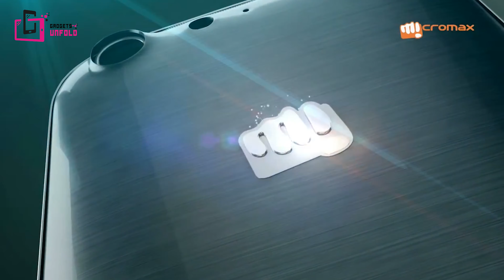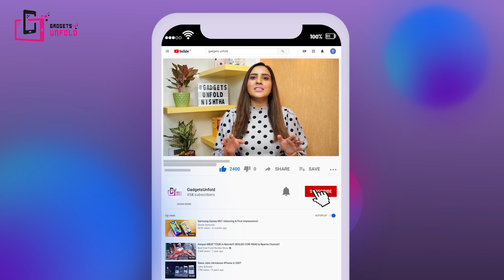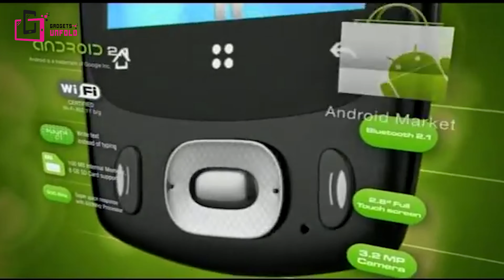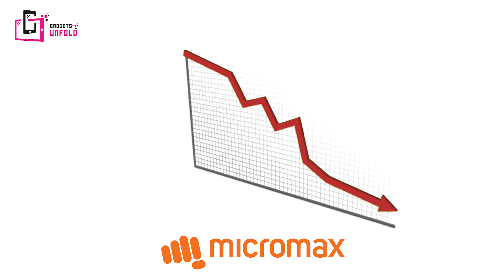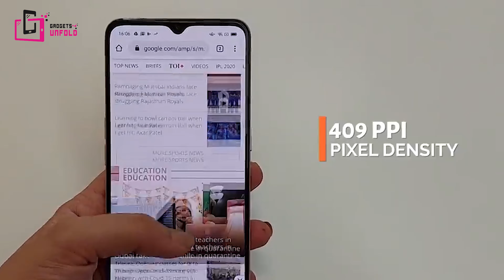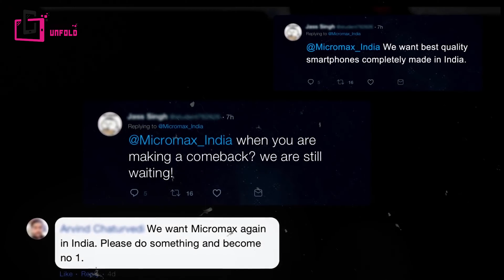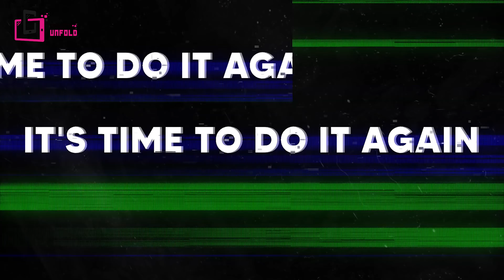Micromax - The untold story | Micromax mobile re-entry | Will Micromax phone conquer Indian market?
India ka favourite mobile brand kar raha hai come back.

So glad to have you back Micromax! Welcome back.

Micromax relaunch ho raha hai on Nov 3rd with their latest ‘IN’ brand of phones. Phones will be priced between Rs 7000 - Rs 25000. And will have Helio Mediatek processors.

5 saal pehle Micromax Indian market main Bahut hi popular tha aur Achnak market se out ho gaya.

Aisa Kya ho gaya that Micromax lost the race?
Kya tha unka success story ?
Kya woh successful come back kar payenge?